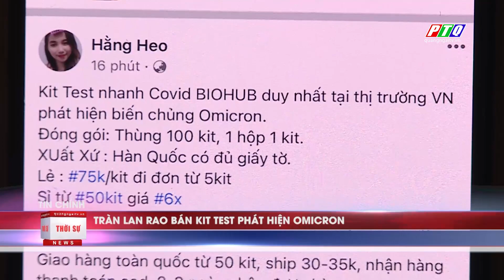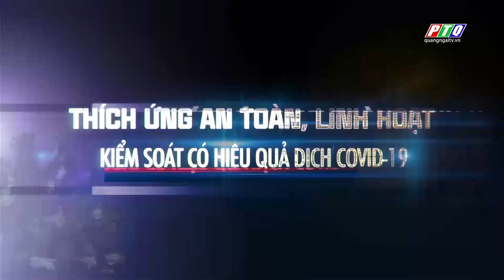BẢN TIN TRƯA 08/01 | TRUYỀN HÌNH QUẢNG NGÃI | PTQ